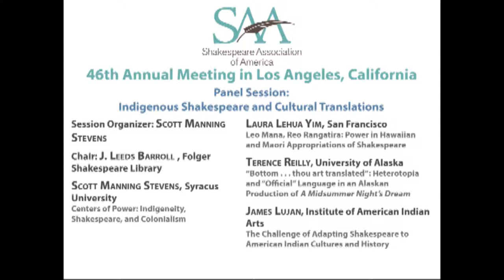Indigenous Shakespeare and Culture Translations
46th Annual Meeting of the Shakespeare Association of America
Los Angeles